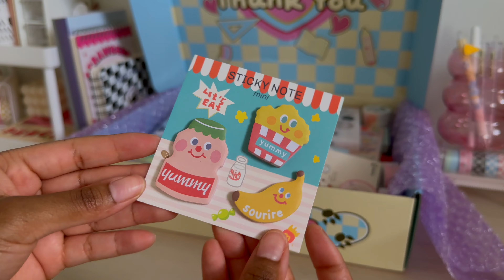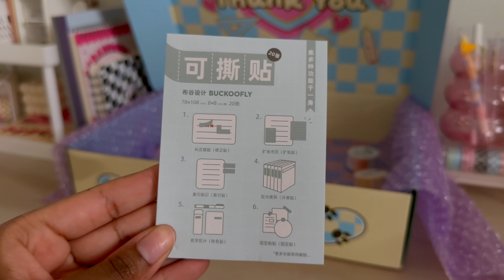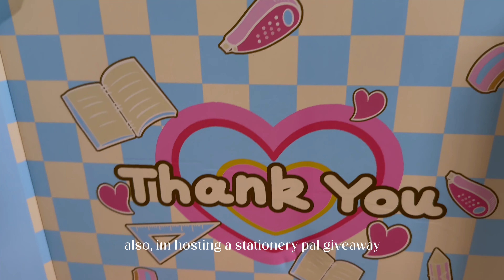stationery pal haul 🍡🍥 unboxing aesthetic stationery, notebooks, & pens (ft.